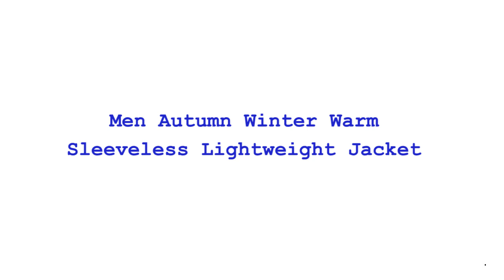Men Autumn Winter Warm Sleeveless Lightweight Jacket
Brand Name: UNION ARMY
Origin: CN(Origin)
Hooded: No
Thickness: STANDARD
Type: Wide-waisted
Down Content: 80%
Fabric Type: Broadcloth
Material: Polyester
Filling: White duck down
Gender: MEN
Detachable Part: NONE
Lining Material: Polyester
Down Weight: 200g-250g
Model Number: 20040525
Style: Casual
Closure Type: Single Breasted
Sleeve Length(cm): Sleeveless
Pattern Type: Solid
Decoration: Zippers
Clothing Length: Short